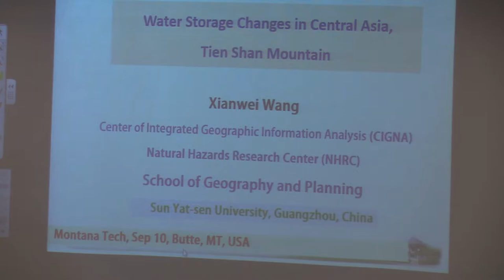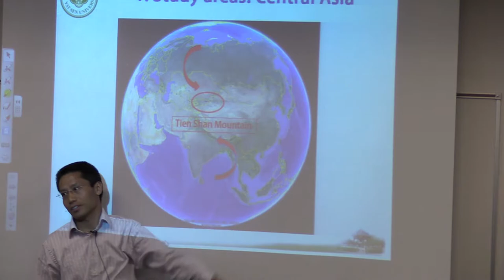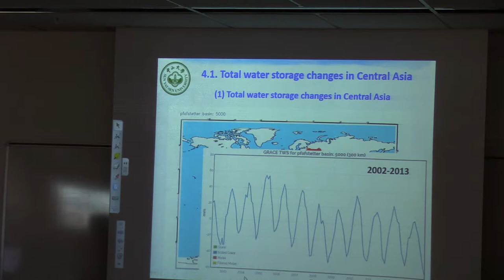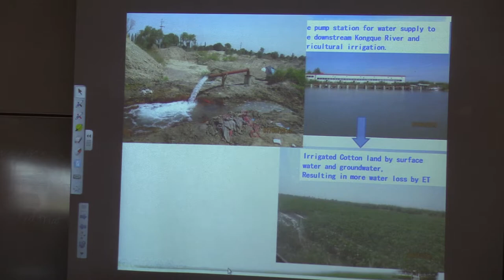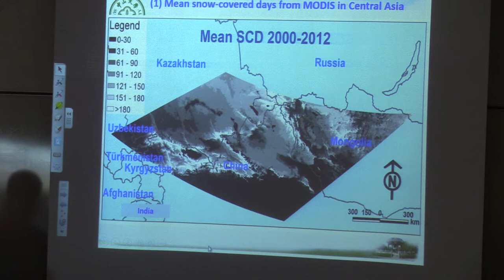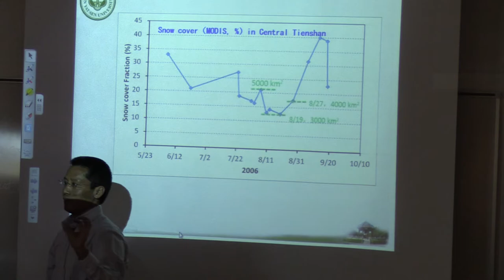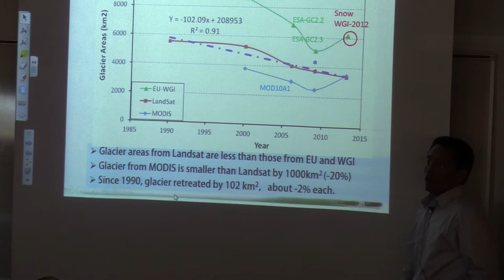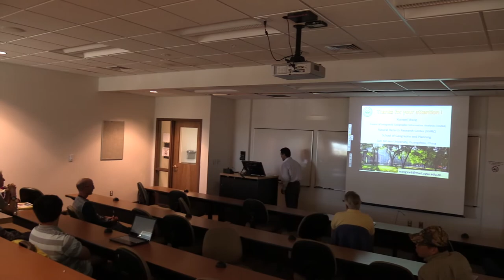The Trend and Dominant Causes of Water Resource Challenges in Central Asia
Lecture by Xianwei Wang, Sun Yat-sen University
Central Asia is one of the most vulnerable regions in the world, due to global change. It feeds over one hundred million people and is facing severe challenges with sustainable water supply. The Tieshan Mountains are a “water tower” for Central Asia, providing critical water resources for this area. This talk presents the status and variations of water storages particularly the snow and glaciers, of the Tienshan Mountains, using observations from ground and space. The dominant causes of water resource changes is discussed.